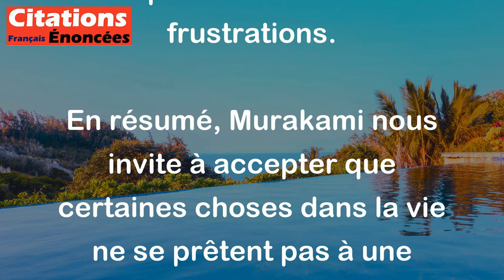Haruki Murakami - Il est très difficile d'expliquer logiquement ce qui n'a aucune logique.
Cette citation de Haruki Murakami souligne l'idée que certaines expériences, émotions ou situations échappent à la raison et à la logique. Lorsque quelque chose n'a pas de sens ou ne peut pas être rationalisé, il devient compliqué de l'expliquer de manière claire et logique.

Par exemple, les rêves, les sentiments amoureux ou certaines œuvres d'art peuvent sembler illogiques ou irrationnels. Essayer de les décrire en utilisant uniquement des raisonnements logiques peut mener à des incompréhensions ou à des frustrations.

En résumé, Murakami nous invite à accepter que certaines choses dans la vie ne se prêtent pas à une analyse rationnelle et qu'il est parfois normal de vivre des expériences inexplicables sans chercher à les justifier par la logique.